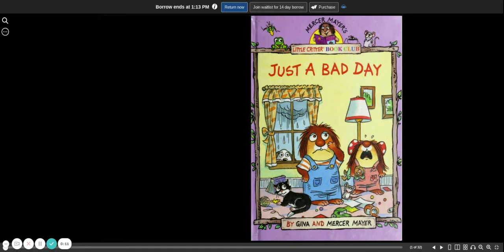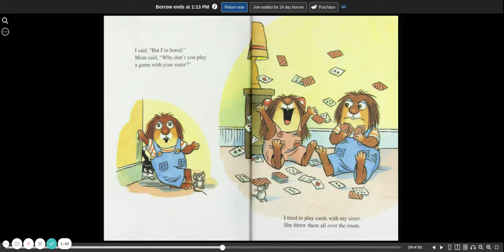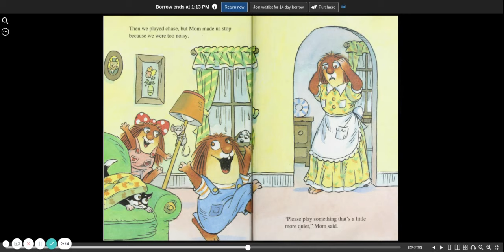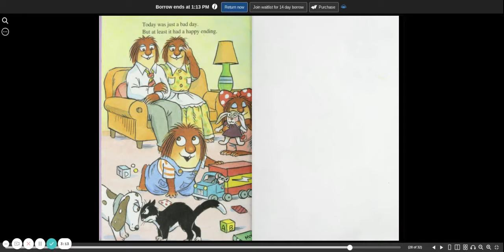Just A Bad Day | Little Critter | Gina & Mercer Mayer | read aloud | children's book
Little Critter's "Just A Bad Day" by Gina & Mercer Mayer is a read aloud children's book